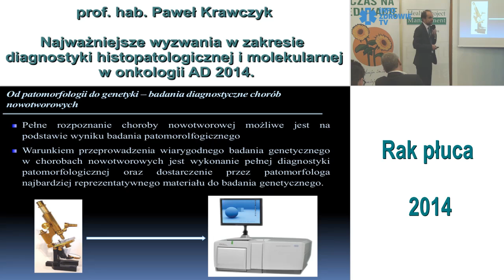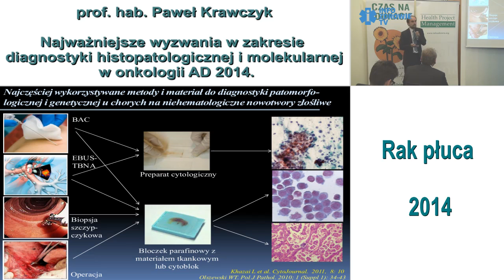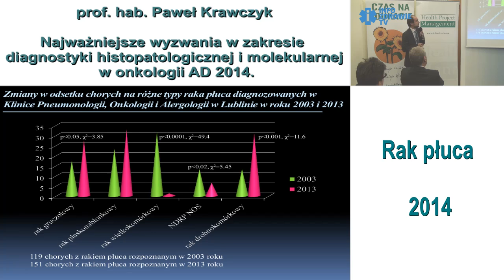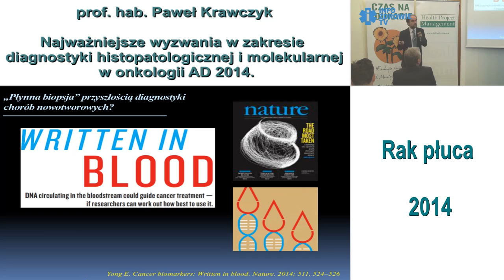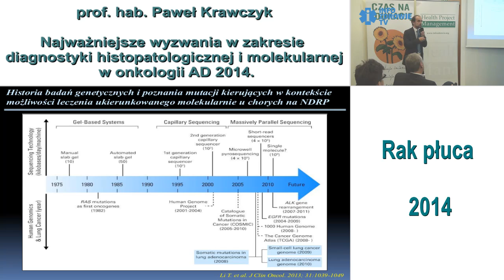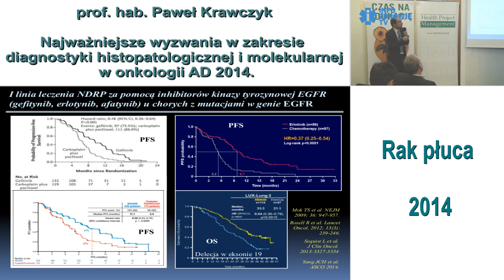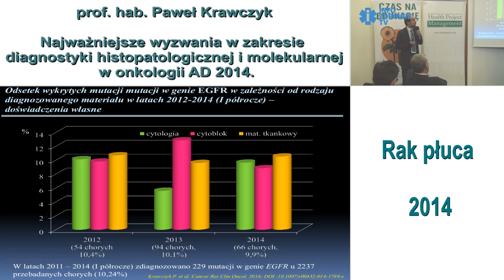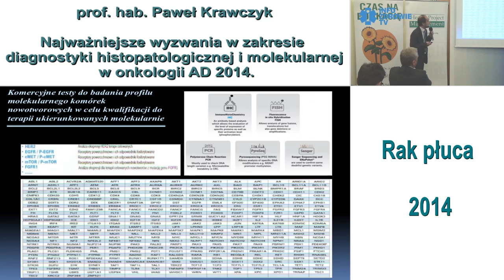Najważniejsze wyzwania w zakresie diagnostyki histopatologicznej ...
...  i molekularnej w onkologii AD 2014. RAK PŁUCA 2014 konferencja zorganizowana w dniu 16 września 2014 r. w Warszawie przez Fundację im. dr Macieja Hilgiera.